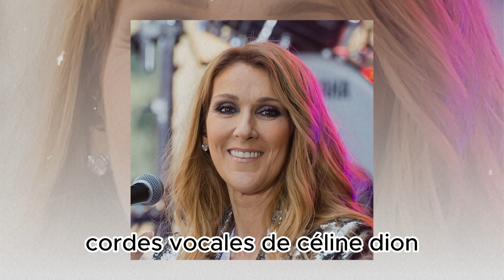Céline Dion : Retour surprise en France pour sauver sa voix éteinte !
Céline Dion : Retour surprise en France pour sauver sa voix éteinte ! Découvrez les dernières nouvelles sur Céline Dion alors qu'elle envisage un retour en France pour un traitement révolutionnaire au CHU de Montpellier. Son combat contre le syndrome de l'homme raide et la récupération de sa voix. Partagez votre soutien dans les commentaires. Ne manquez pas cette vidéo !